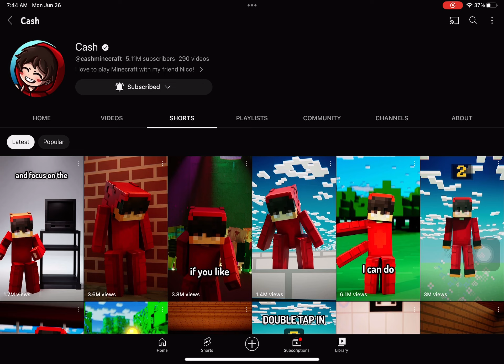Cash plays vr